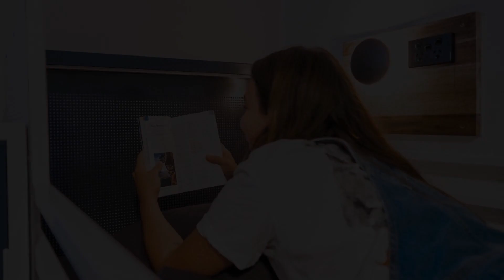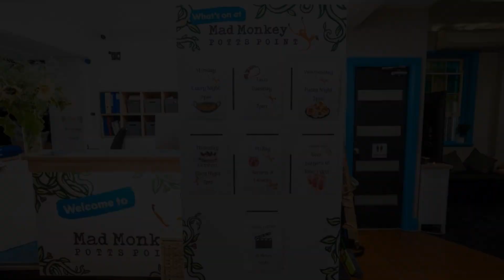Mad Monkey Potts Point, Sydney, Australia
About Property:
The Mad Monkey Potts Point is located in the centre of Kings Cross, a few minutes' walk from the Royal Botanic Gardens and Sydney Opera House.

Free Wi-Fi, kitchen, common area facilities to guests. Bed linens are included with limited housekeeping.

This Sydney hostel offers private twins and doubles rooms with shared bathroom, kitchen and laundry facilities. All the rooms have a fridge.

The Mad Monkey Potts Point Hostel features large common areas including a TV room and an outdoor terr...
Property Type: Hotel
Address: 27 Orwell Street, Potts Point, 2011 Sydney, Australia
Searching For
1. Mad Monkey Potts Point - Sydney - Australia
2. Mad Monkey Potts Point - Sydney - Australia Address
3. Mad Monkey Potts Point - Sydney - Australia Rooms
4. Mad Monkey Potts Point - Sydney - Australia Amenities
5. Mad Monkey Potts Point - Sydney - Australia Offers and Deals
Audio Credit:
Track Title: Subway Dreams
Artist: Dan Henig